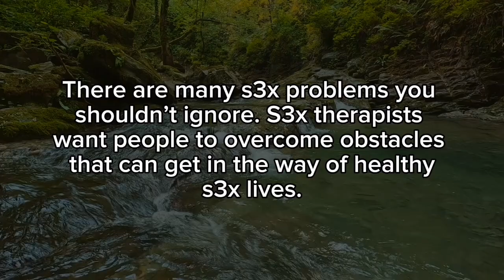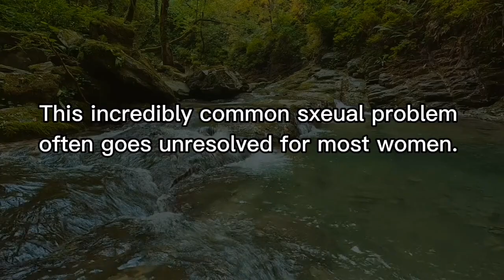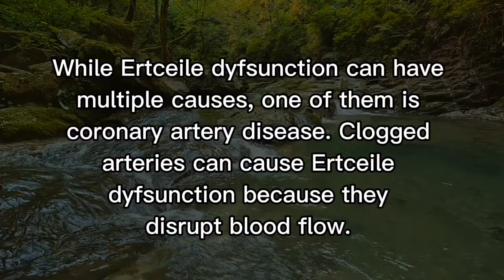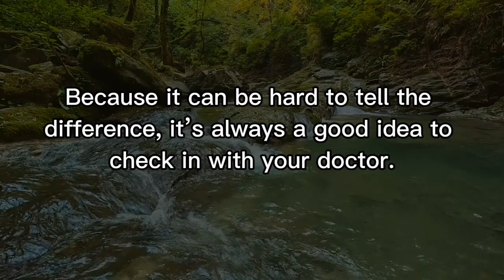OMG!! Surprising Psychological Facts About Women's S3xuality Life And Relationships